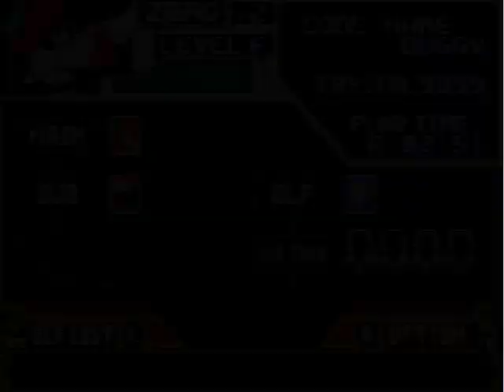Megaman Zero GBA - Anti spikes